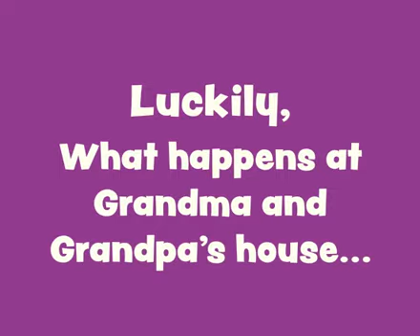Happy Grandparents Day from Blogglebeans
Here's something our creative team whipped up for us to share with our families this Grandparents Day (Sunday, September 9)...thought some of you might think it applies to your lives too!